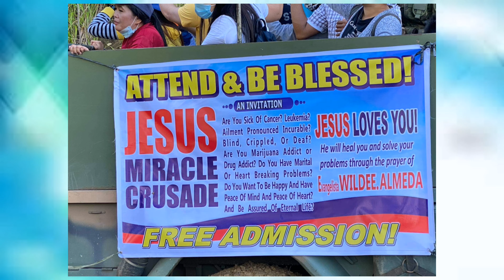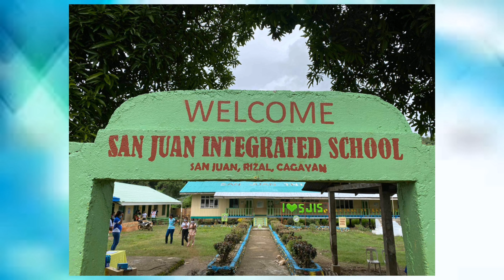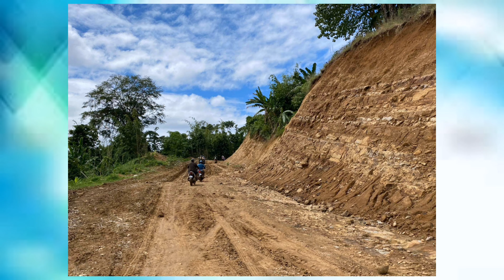Project Classhome, The 5th Visit to Zinundungan Valley